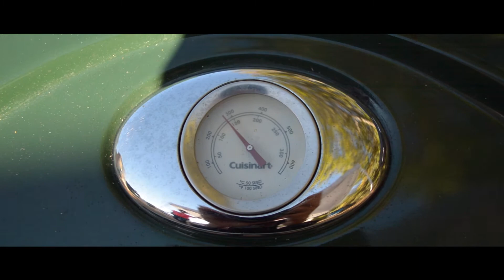Coyote Lake Camping Trip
Camping Trip to Coyote Lake. Its nearby Gilroy.